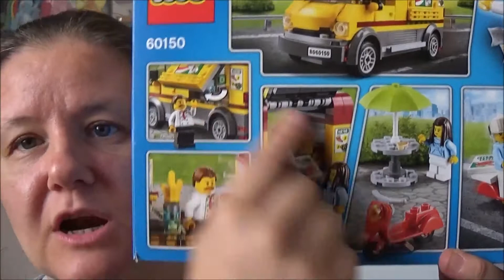Lego City Furgone delle Pizze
Il costo è stato di 19,99